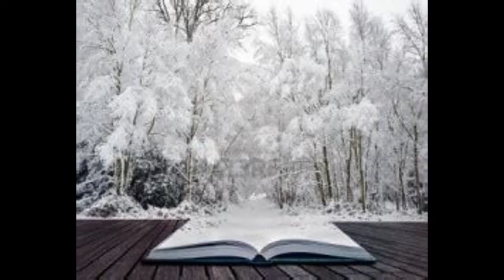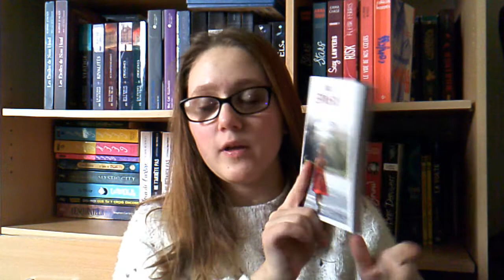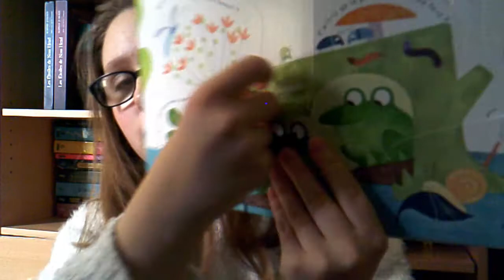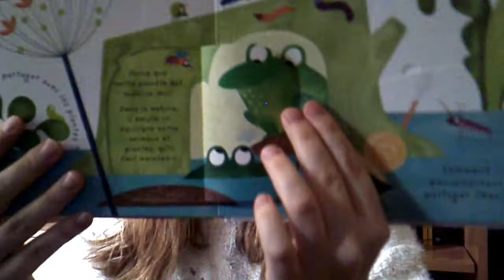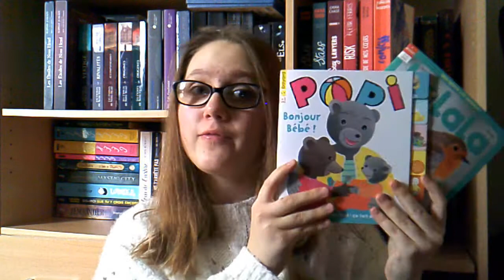Notre boite aux lettres ( 130)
Bonjour,
Comment allez-vous ?
Voici notre book haul de cette semaine !

Merci du fond du cœur et passez de bons moments livresques !